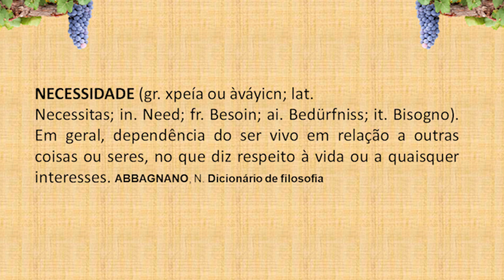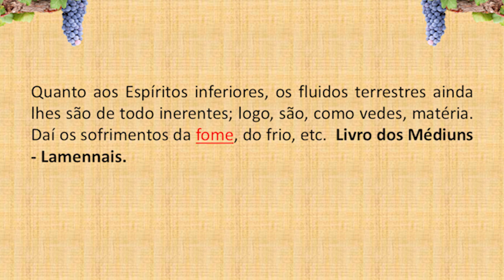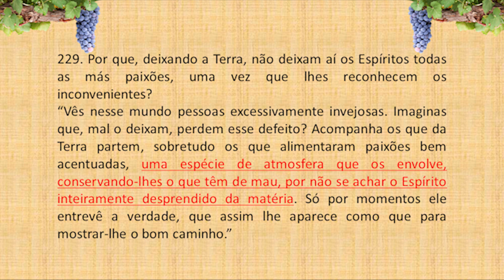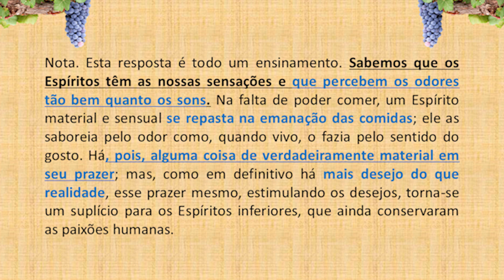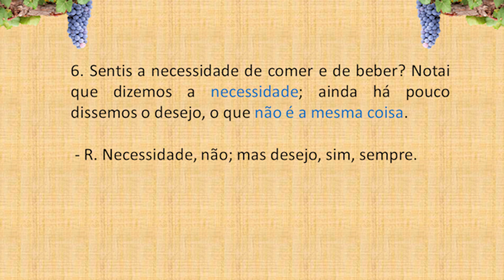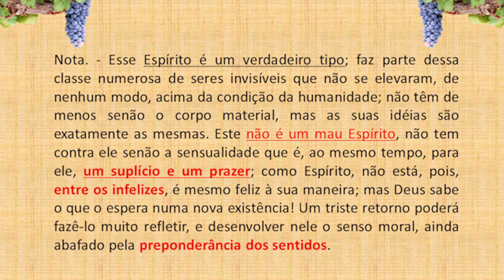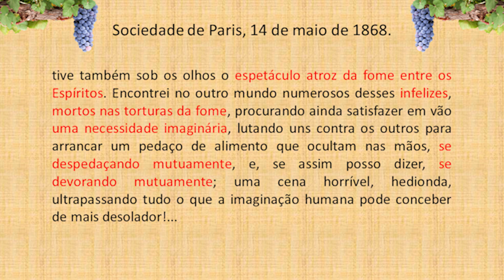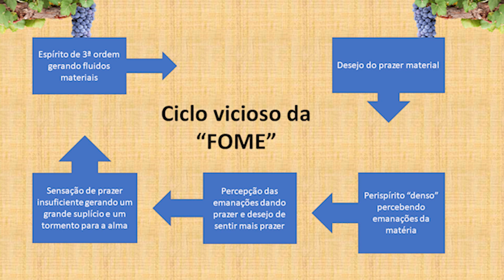A FOME NOS ESPÍRITOS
Doações

ESTUDO de como se dá o mecanismo da fome nos Espíritos e como ocorre com os espíritos que se apresentam em oferendas materiais.